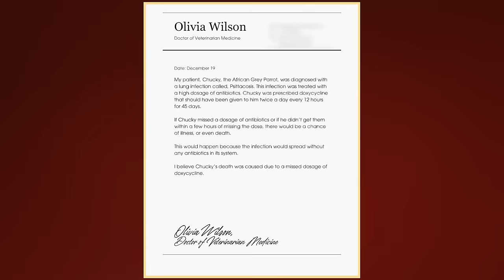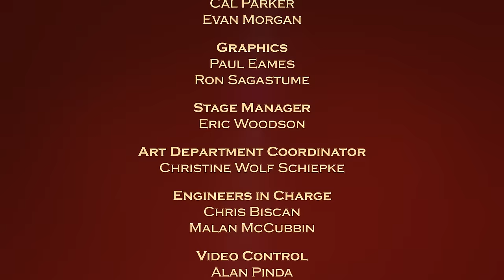Justice for the People with Judge Milian - Thanksgiving Turmoil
A man blames his sister for the death of his beloved parrot.